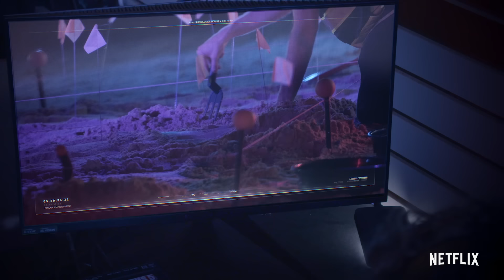Prank Encounters (Season 2) | Official Trailer | Netflix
Host Gaten Matarazzo pulls the strings on a new season of elaborate pranks involving everything from haunted mansions to ancient burial grounds. Yikes!

Monstrous frights meet hilarious reveals on this hidden-camera prank show as real people become the stars of their own full-blown horror movie.